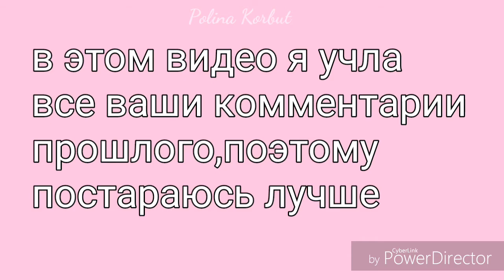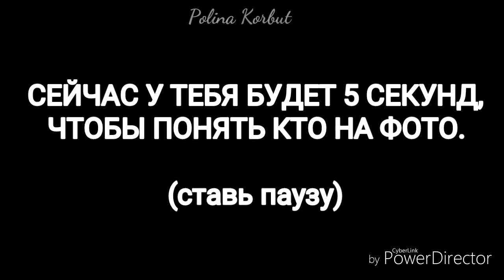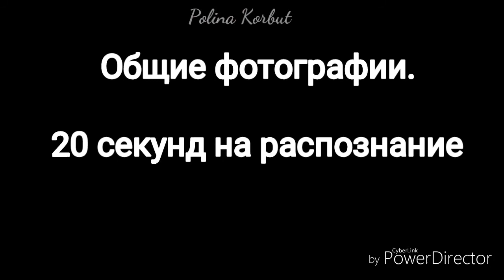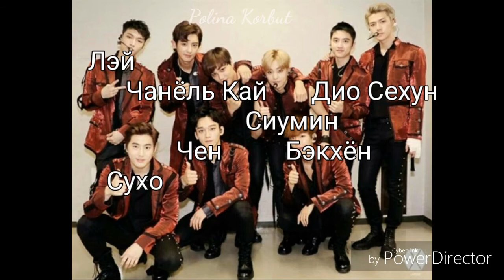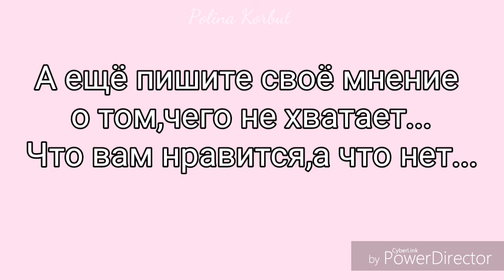ЗНАКОМСТВО С EXO/ЗАПОМИНАЕМ МЕМБЕРОВ EXO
Всем привет!Если что то не так,то пишите в комментарии,я всё исправлю.Надеюсь вам нравится такой формат видео.